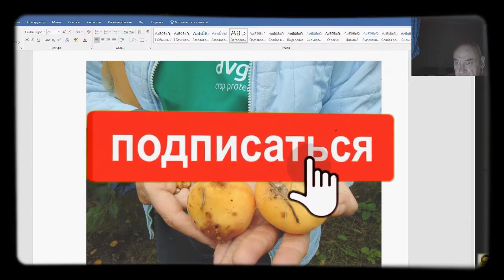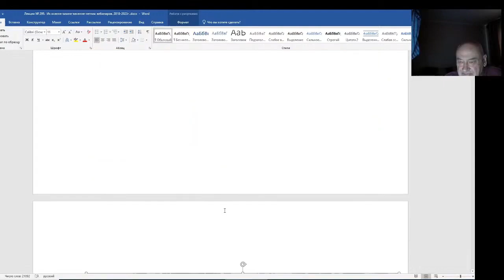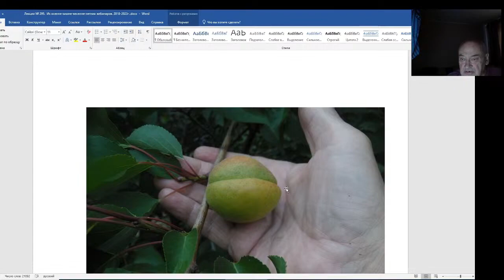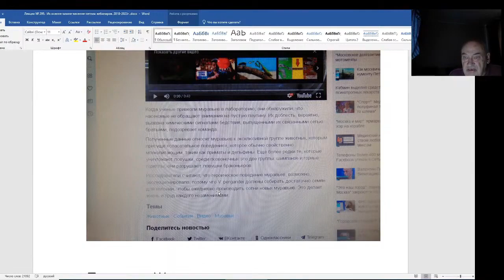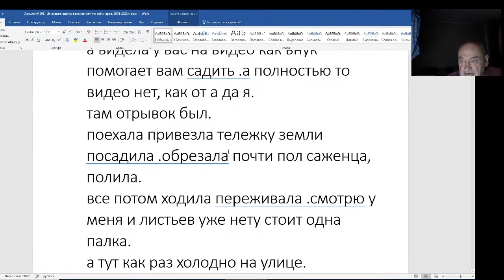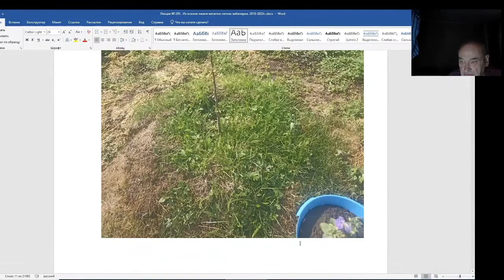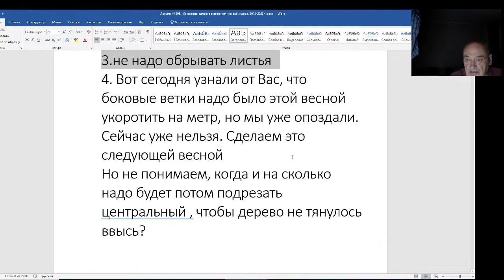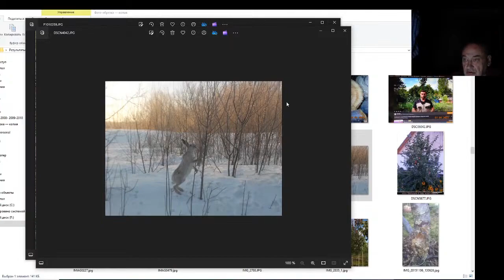Железов Валерий. Вебинар 295. ч. 2. Ответы и комментарии на письма и фотографии.